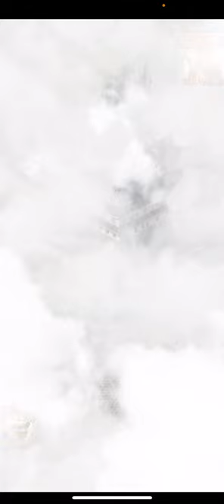Evony TKR - Nerding with D4s - Growth Generals (Rally & Gathering)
D4s explains how to maximize your rally joining generals and gathering generals